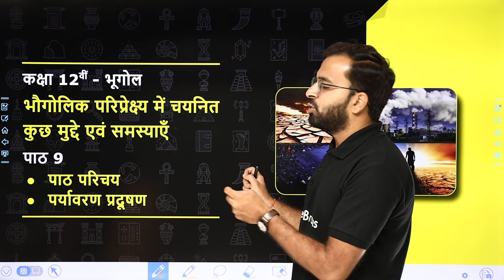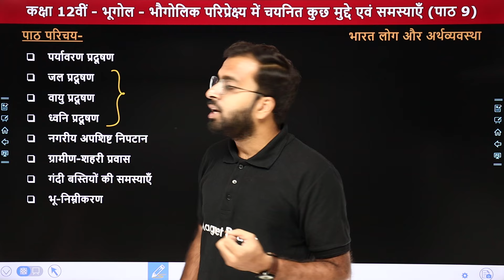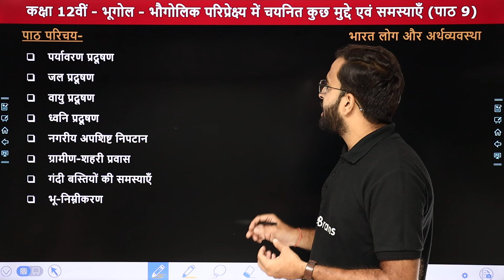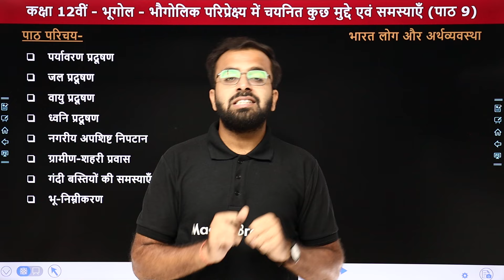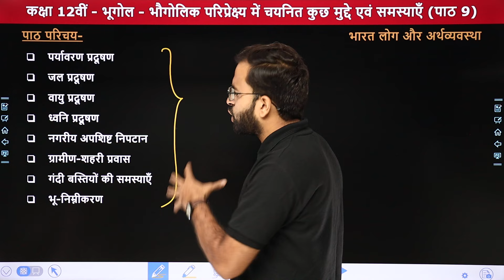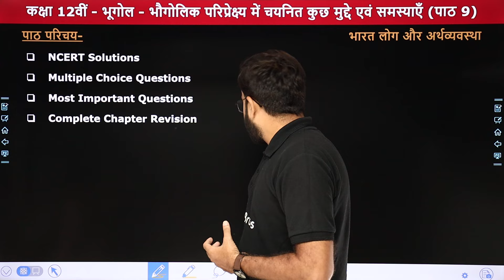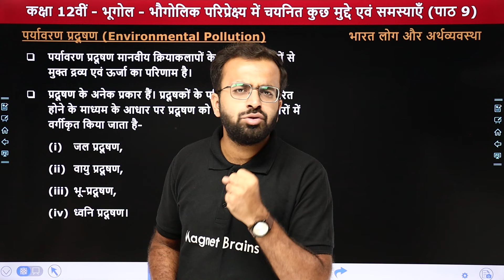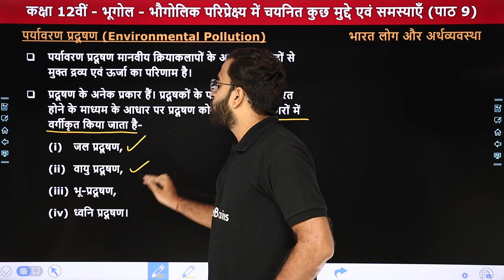भौगोलिक परिप्रेक्ष्य में चयनित कुछ मुद्दे एवं समस्याएँ - पाठ परिचय | Class 12 Geography Chapter 9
✔️ Class: 12th
✔️ Subject: भूगोल (Geography) - भारत लोग और अर्थव्यवस्था
✔️ Chapter Name: भौगोलिक परिप्रेक्ष्य में चयनित कुछ मुद्दे एवं समस्याएँ (Geographical Perspective On Selected Issues And Problems) - Chapter 9
✔️ Topic Name: पाठ परिचय, पर्यावरण प्रदूषण  (Chapter Overview, Environmental Pollution)
✔️ Topics Covered In This Video (By Shubham Sir): इस वीडियो में "शुभम सर" कक्षा 12वीं के अध्याय "भौगोलिक परिप्रेक्ष्य में चयनित कुछ मुद्दे एवं समस्याएँ" का "पाठ परिचय, पर्यावरण प्रदूषण" पढ़ायेंगे। यह वीडियो विद्यार्थियों को इस अध्याय के टॉपिक को समझने में बेहतर मदद करेगा एवं  विद्यार्थियों को उनके विषय "भूगोल" में बेहतर परिणाम प्राप्त करने में मदद करेगा।
00:00 Introduction - भौगोलिक परिप्रेक्ष्य में चयनित कुछ मुद्दे एवं समस्याएँ (Geographical Perspective On Selected Issues And Problems)
02:12 पाठ परिचय (Chapter Overview)
10:11 पर्यावरण प्रदूषण (Environmental Pollution)
12:49 Website Overview

class 12 geography chapter 9 environmental pollution
selected issues and problems in geography class 12
geographical perspective on environmental issues class 12
geography class 12 chapter 9 chapter overview
bhougolik pariprekshya mein chuninda mudde aur samasyayen class 12
environmental pollution notes class 12 geography
भौगोलिक परिप्रेक्ष्य में चयनित कुछ मुद्दे एवं समस्याएँ पाठ परिचय